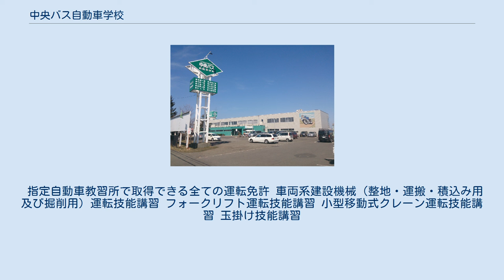中央バス自動車学校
中央バス自動車学校（ちゅうおうバスじどうしゃがっこう）は、北海道札幌市北区にある株式会社中央バス自動車学園が運営する指定自動車教習所である。
北海道中央バス（中央バス）グループの一つである。
 教習車は、大型バス3台・中型バス1台・大型トラック3台・中型トラック3台・積載用トラック1台・牽引2台・大特2台・準中型車2台・教習普通車15台。
 中央バスで自動車学校に通う教習生には、バス乗車用の通学定期券が発行される。
 訓練給付金は全20講座を取得しており、ほとんどの免許に対応できる。
 中央バス乗務員の再教育を目的に1979年（昭和54年）より設置に着手。
1980年（昭和55年）12月までに仮校舎と教習コースを造成し、1981年（昭和56年）6月に中央バス新琴似自動車学校として中央バス観光商事の運営で開校した。
 1982年（昭和57年）9月24日に運営を中央バス自動車学園へ分離独立させ、校名を中央バス自動車学校に改めている。
 指定自動車教習所で取得できる全ての運転免許 車両系建設機械（整地・運搬・積込み用及び掘削用）運転技能講習 フォークリフト運転技能講習 小型移動式クレーン運転技能講習 玉掛け技能講習